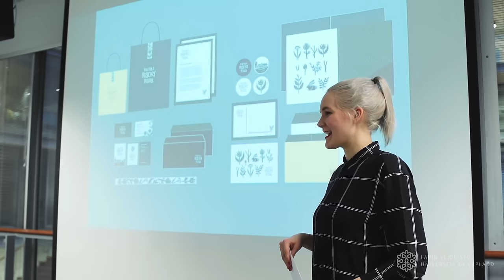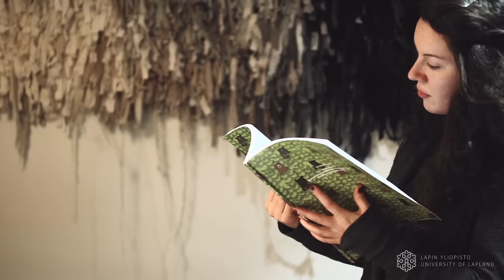Taiteiden tiedekunnan esittely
Käsikirjoitus: Saara Karttunen, Sonja Salko, Veera Tolvanen
Kuvaus: Saara Karttunen, Sonja Salko
Animointi: Mikko Roininen, Veera Tolvanen
Editointi: Saara Karttunen, Mikko Roininen, Sonja Salko, Veera Tolvanen
Assistentit: Minna Kallioharju, Janna Mäkelä, Emmi Niva
Projektipäällikkö: Meiju Viitanen
Ohjaava opettaja: Timo Haanpää
Vaatetuksen työt: Cirrus Network: University of Lapland, Estonian Academy of Arts, Island Academy of Arts

Musiikki: In A Country of Happiness - Alex Grey